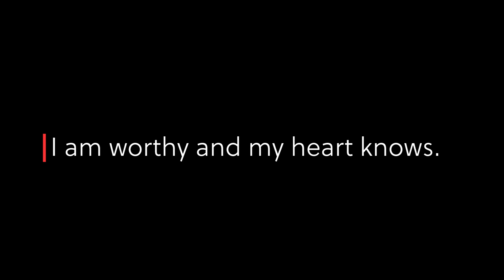Guided Meditation for self confidence (IKIGAI series no. 2) 7 Minutes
This is a guided meditation for self-confidence and self worth. “What are you good at?” Is a part of the IKIGAI formula, this short meditation helps you feel more secure about yourself, confidence is about trusting yourself, being kind to yourself and forgiving yourself. This was filmed on a beach in Hong Kong, the Cheung Sha Beach (長沙).

This 7 minute meditation guides you to explore what you are good at with short positive affirmations. It centres at the Solar Plexus Chakra which gives us the ability to sense our  power from within inspiring us to be confident and responsible. It is the center of our self-discipline, self-esteem, and willpower. The meditation then ends with some self-reflection on what you are good at, which is a core question in the IKIGAI formula.

I will do an explanation video with self sharing on how I got through my quarter life crisis with the IKIGAI method.

For more Sunrise / Sunset videos, watch Discovery Bay honeymoon / Staycation Part 1 - Sunrise hotel view

Wonder what it's like to hike in Hong Kong? Check out the video about the Discovery Bay to Mui Wo HIking Preview

Feeling stuck or lost or unhappy or depressed? You have come to the right place, this library of content helps you explore happiness and be unstuck, inspires you on your soul searching journey to improve on your own wellness and mental health .  The Author of this video is Tracey Ho, her Channel Artra Ho aims to create beautiful nature videos in 4K HDR and relaxing cinematic short clips with guided meditations and wellness tips to help you design your own life. Let's explore THE ART OF LIVING, BREATHING AND BELIEVING.

There will be more 4k HDR cinematic video uploads as an ongoing series releases that largely encapsulates majestic views of the nature and hidden gems. It is scientifically proven that nature heals our souls.